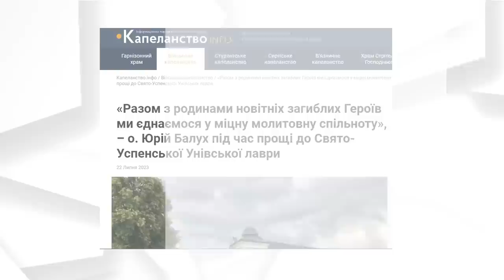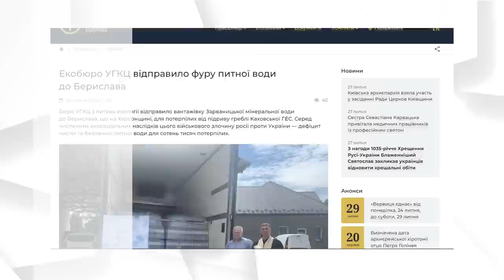Звернення Глави УГКЦ у 76-й тиждень повномасштабної війни, 30 липня 2023 року